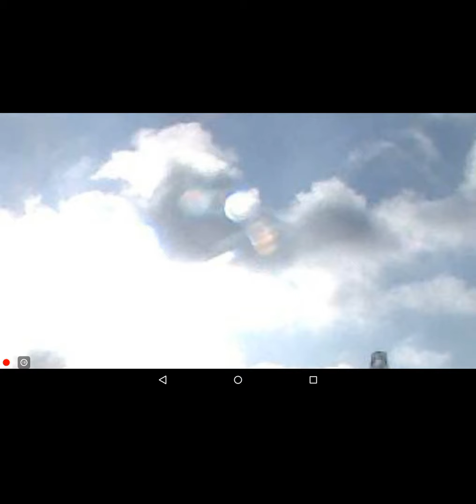Gorgeous Multicolored Objects & Cloud & Sun Interactions Hamburg Germany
Carl Sanders - Man Who Invented RFID Microchip Speaks Out (TRUE TESTIMONY) The Mark Of The Beast
What is Hidden in the skies is Revealed

IN means INside and not visible on the outside, and how it pertains to peoples perception of The Mark Of The Beast, many people think it is going to be a visible mark on the skIN that can be seen with the eye, but that's not how the scripture states it, read it and understand,

16 And he causeth all, both small and great, rich and poor, free and bond, to receive a mark IN their right hand, or IN their foreheads:

Note that it says IN the right hand or IN the forehead, not on, but IN
The Vax -cINe and microchip goes IN not on, also the quantum dot tattoo would be IN the skIN, not on, simply on the skIN it could be washed off, but since it's a tattoo, it would be IN the skIN and could not be removed, the cov - id 19  vax - cINe will rewrite your DNA and separate you from GOD, because God Specifically says DO NOT accept The Mark Of The Beast, if you do you will burn in Hell for eternity, Your DNA is changed and you are no longer IN his image. When You accept The Mark Of The Beast, you separate yourself from GOD permanently!!!

Also look at these two scriptures

Revelation 7:3
Saying, Hurt not the earth, neither the sea, nor the trees, till we have sealed the servants of our God IN their foreheads.

Revelation 9:4
And it was commanded them that they should not hurt the grass of the earth, neither any green thing, neither any tree; but only those men which have not the seal of God IN their foreheads

Again IN is used here also, The Seal Of GOD  is IN the forehead.

TO ALL WHO ARE HURTING AND DESPERATE – PLEASE READ ALL - this is for you. It is a matter of life & death.
It has been said, “That the darkest hour is just before dawn”. When you have lost all hope, and all you see is darkness, remember, never let your life be defined by desperation and hopelessness, grasp this one moment in time, reach out to Jesus, He does His best work in dark places. Lay your broken heart at the foot of the cross and Let the light of Christ shine within you. The very fact that you exist is God’s testimony of His love for you, you were created in His own image. Never give up, your finest day is yet to come, Receive Christ now, He is the caretaker of your soul. The Gospel message was created for you. The simplicity of the Gospel, - Here it is   A=Admit you are a sinner. B=Believe Jesus is Lord. C=Confess with your mouth that Jesus is Lord, and believe in your heart that God raised Him from the dead, and you will be saved (Romans 10:9). This is your Blessed Hope, your only hope. At least give Jesus a chance, He gave His life for you, He bled and died so you could live. The devil wants to destroy you, Jesus wants to rescue and restore you. Jesus is calling your name, please come home to me, I am your Father waiting with open arms to receive you.(Isaiah 41:10), always remember that your Prayers’ Matter to God, He honors them. My prayer today for each one of you who reads these words, is that God would remove from you all feelings of despair and hopelessness’, and restore you in to the loving arms of Christ Jesus, and surround each one of you with the sacred Blood of Christ Jesus as a living, healing, protective shield, from the evil one and all the powers of darkness. Remember the devil is a defeated foe and you are never alone, Christ is always, and I do mean always, by your side. During the storms of life that you will go through from time to time, remember God is right there with you, hold on to Him. Did you know that when you have a hard time praying the Holy Spirit intercedes on your behalf, take comfort in that.
I send you my personal invitation to receive Christ now. AMEN.
Someone once said. “I would not walk across the room to tell you about my religion of Christianity, but I will crawl on my hands and knees through broken glass to hell and back to tell you about the love of my Lord and savior Jesus Christ.”
It’s not a religion it’s a relationship. He wants that relationship with you now.
YOU WANT TO FEEL WHAT LOVE IS? YOU NEED LOOK NO FURTHER THAN THE CROSS OF CHRIST.
 (Isaiah 41:10) - Fear not, for I am with you; be not dismayed, for I am your God; I will strengthen you, I will help you,